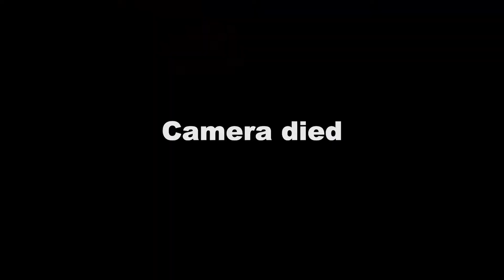Vlog #005 - C J&J BTS w/ Storror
I can't believe I'm still uploading footage from London. It's been what - 5 or 6 weeks since I've been back? Maybe I need to be uploading more frequently hahaha. Still within the week so counts as a weekly upload! :o

Just kidding, you're pretty cool. I like you.